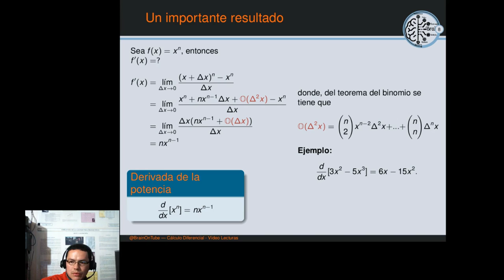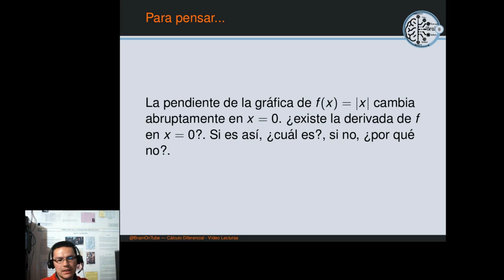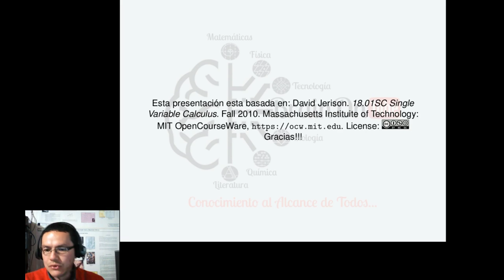Cálculo en una variable: Ejemplo 4: Derivada de la n-ésima potencia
En este vídeo de ejemplo de la aplicación de la definición de la derivada, se explora la demostración de la derivada de la n-ésima potencia de x.